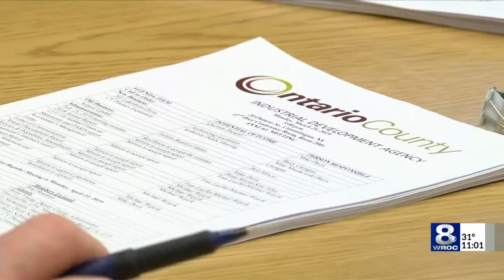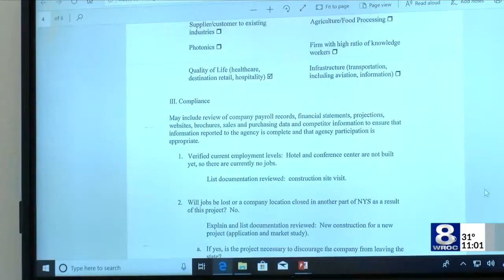Ontario Co. IDA votes to move ahead with new plans for stalled lakeside project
A stalled project that has left a large steel skeleton up along Canandaigua's beautiful lakeside stretch is set to move forward.